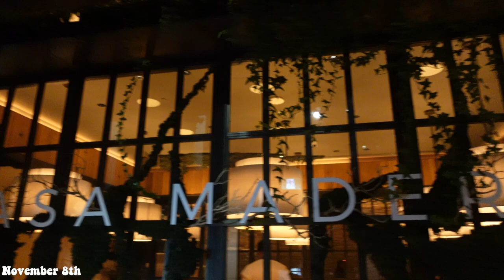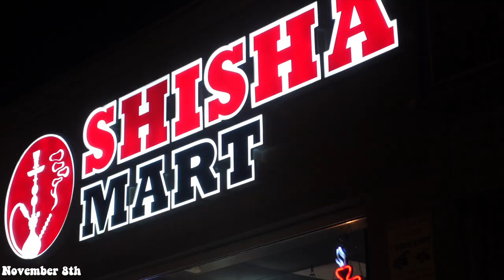VLOG: BIRTHDAY WEEKEND + NEW HAIRCUT + DINNER DATE + SHOPPING HAUL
hey guys!

products mentioned:
Ana Luisa Bracelet "ORA" *code "sannybeauty10*
Urban Outfitter Top
Babyliss Flat Iron
Silver Bird Blow Dryer
Uniqlo Lounge pants
Uniqlo Lounge Top
Valentino Perfume
Sol De Janeiro Body Mist
Ordinary Vitamin C serum
Sephora Tiger Lily Blush
Christmas Pillows
Vlog Camera